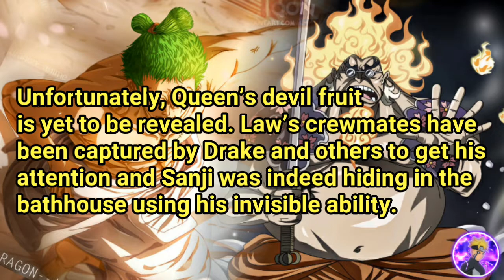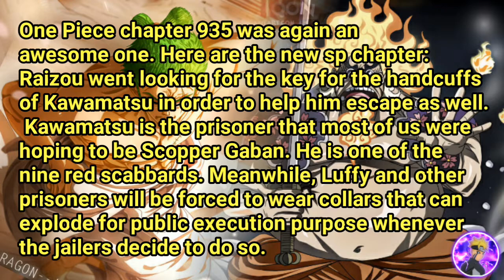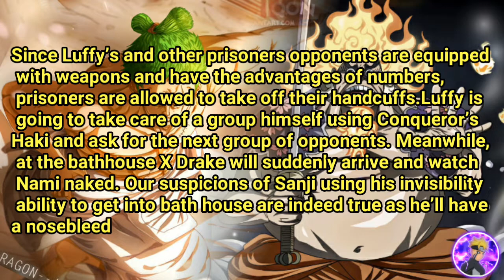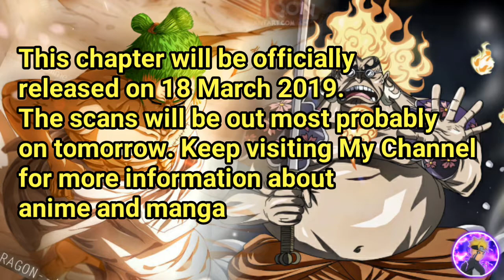One Piece Manga Chapter 936 | Grand Sumo Inferno